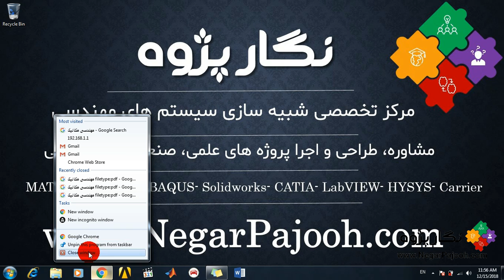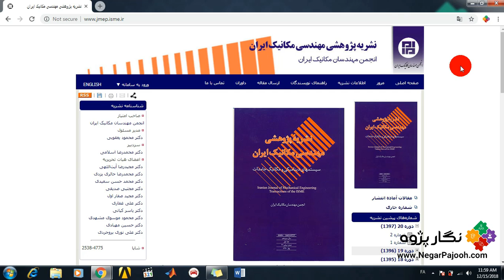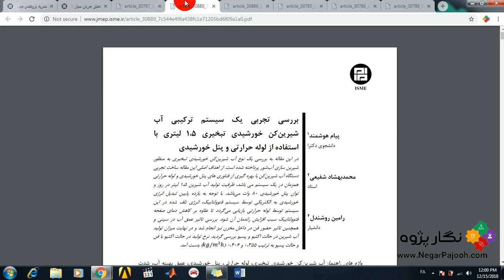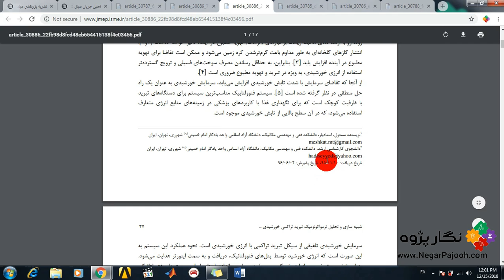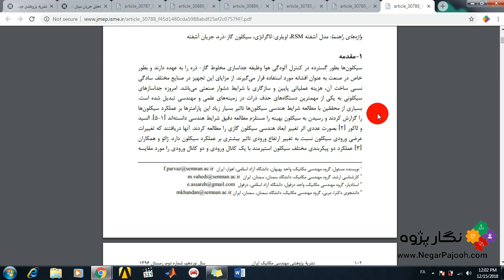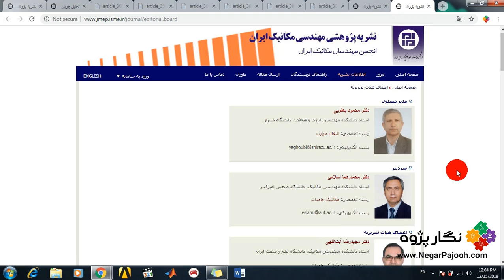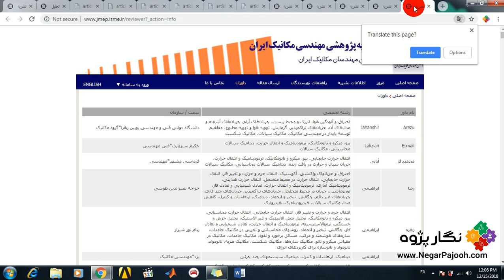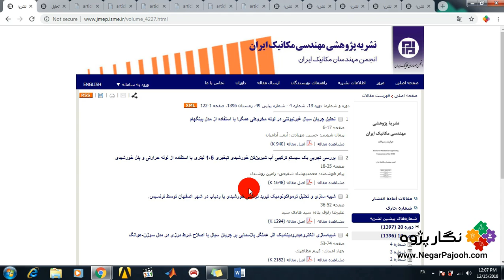نکات مهم جهت ارسال مقاله فارسی به ژورنالهای داخلیjournal